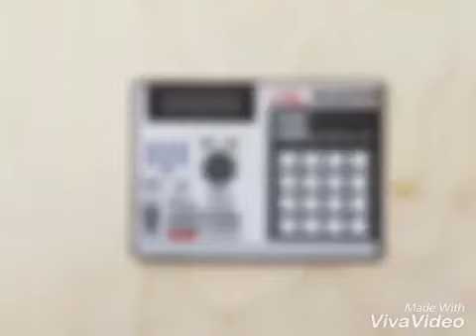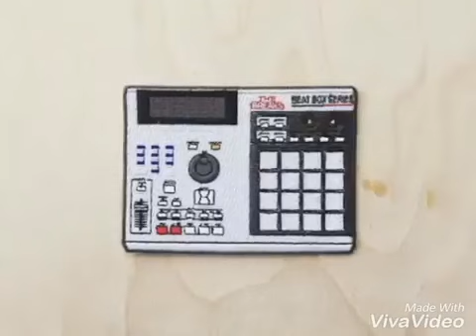BEAT ESTILO UNDERSIDE 65bpm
Beat de uso libre estilo under side, disponible para que lo uses totalmente gratis de parte de tu servidor nexxxobeatz, like si te gusto el beat y suscribete, comenta que tipo de beat te gustaria oir en otro video.